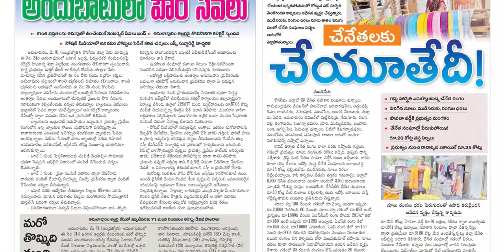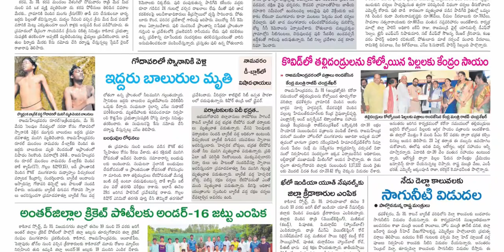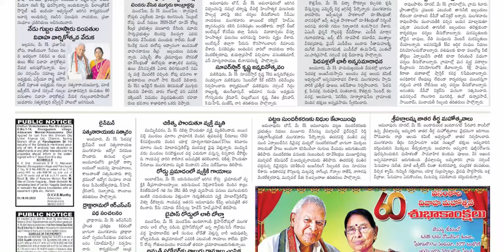ANDHRA JYOTHI KONASEEMA 1 JUNE 2022 WEDNESDAY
Telangana news
Ap news
Cricket news
Sports news
Cinema news
Bussines newspaper
Crime news
Chaduvu paper
Education newspaper
Eenadu antharyaami
Antharyami eenadu
Telugu antharyaami
Apprentice jobs
Vasundara paper
Eenadu vasundara
Eenadu karimnagar
Haaybujji paper
Prathiba
Eenadu pratibha newspaper
Prathiba paper
New intiatives by politicians
Telugu news
Gk questions